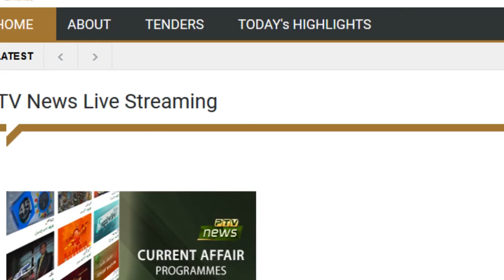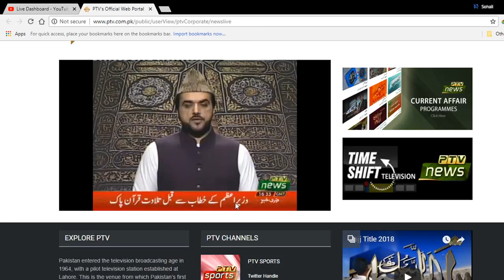PTV News Prime Minister Imran Khan Ka Qoum se Khitab 19 Aug 2018